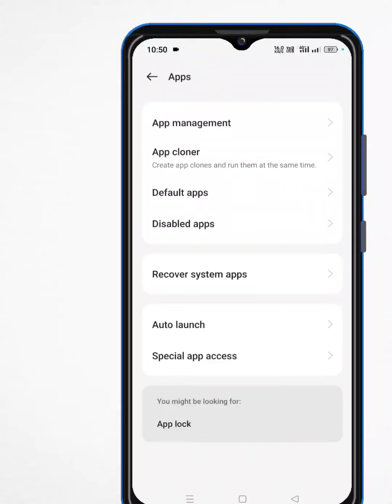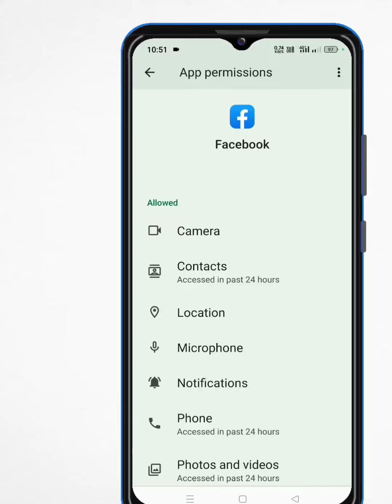বাঁচতে চাইলে এখনি বন্ধ করুন🤔🤔